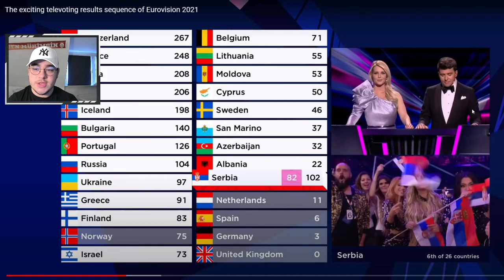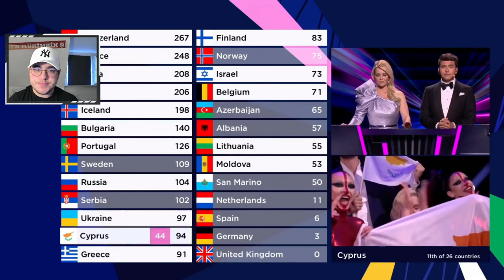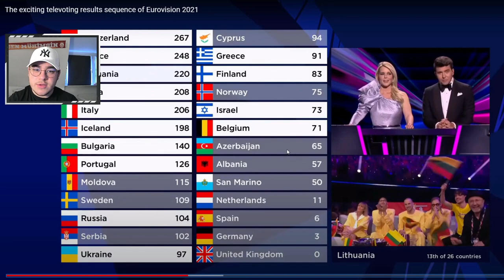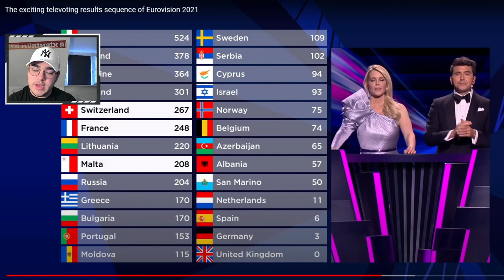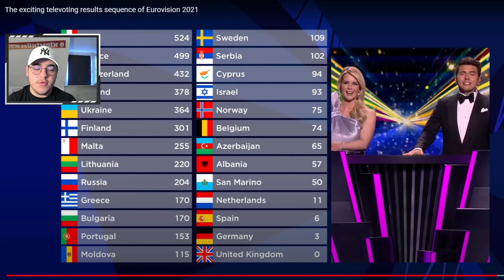Eurovision 2021 Grand Final Points Reaction (Televoting) 🇳🇱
In diesem Video reagiere ich auf die Punktevergabe von Der Eurovision Song Contest 2021, dies ist nur meine Meinung. Ich hoffe ihr habt Spaß!🙏